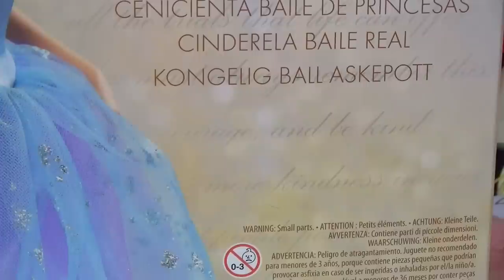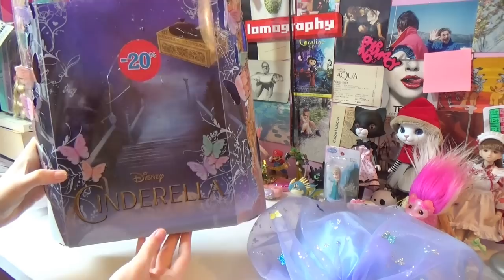Cenerentola - Live Action - Royal Ball Dress * Mattel * Recensione / Review **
Ecco la mia recensione della bambola Mattel di Cenerentola con il suo abito blu del ballo, dal nuovissimo film live action uscito al cinema il 12 Marzo!
Cosa ne pensate di questa bambola? Io la trovo bellissima!
Se avete seguito il mio Toy Hunting, saprete che l'ho acquistata a Mondadori con il 20% di sconto, e il prezzo originale era di 49 Euro e 90!